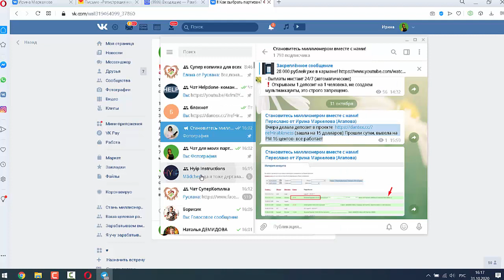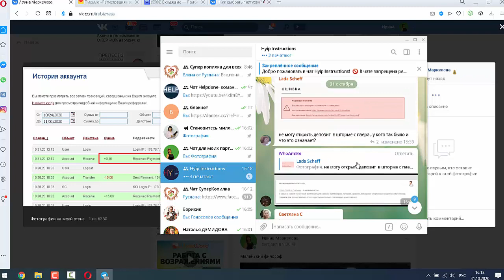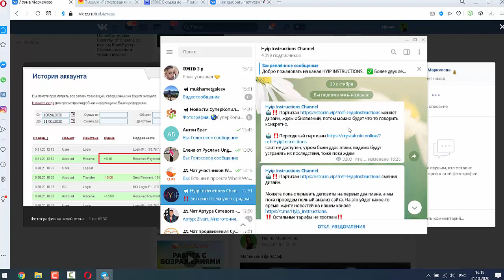ЗАКРЫТЫЙ КЛУБ ИНВЕСТОРОВ- ПАССИВ -МОЖНО БЕЗ ПРИГЛАШЕНИЙ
Оказывается есть на белом свете надежные инвестиции! Такое возможно в проверенных проектах- партизанах.
Я продолжаю получать профит ежедневно!!! Мой наставник этой теме уже более 2 месяцев успешно работает без скама . А ее наставник, в свою очередь, уже год в этой теме!
Проекты партизаны развиваются плавно, защищены от крупных вкладов и преждевременного скама - это не хайп однодневка, здесь можно хорошо зapaботaть.

Вывод каждый день!!! Возврат тела депозита в конце срока!

Беру в работу пока что этот проект (зашла на 15 долларов)

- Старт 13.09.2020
- Один тарифный план
- Платежная система ПМ
- От 5$ до 350$ - 1.1% на 5 дней, возврат депозита в конце срока
- Реферальная система 1%
- Выплаты инстант 24/7 (автоматические)
❗Открываем 1 депозит на 1 человека, не создаем мультиаккаунты, это строго запрещено.

После оплаты пишем мне!
По всем вопросам - обращайтесь ко мне в ЛС!
Дам ссылку на канал в телеграмме, где можно ознакомиться со всей информацией более подробно.
Инвесторов добавляем в Закрытый Чат!